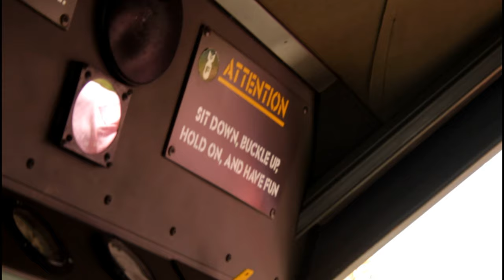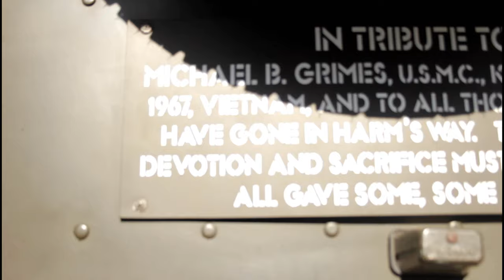The Race of the Year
GEAR:

Main Camera - Canon EOD 60D
Little Vlogging Camera - Sony DSC-HX80
Tripod - Gorilla Pod
Microphone - Rode Pro
Other Microphone - Tackstar